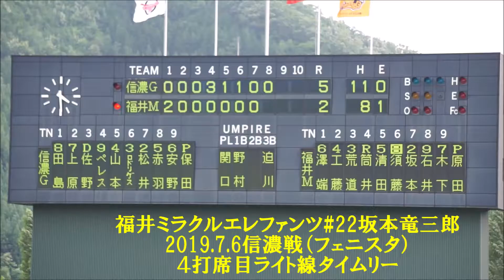福井ミラクルエレファン#22坂本竜三郎2019 07 06信濃戦（フェニスタ）